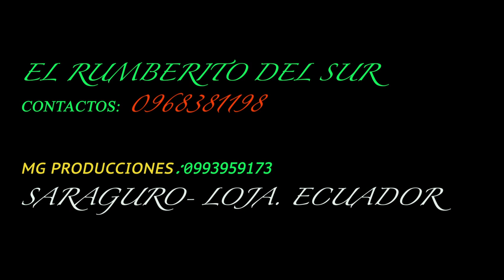AYER TE MARCHASTE RUMBERITO DEL SUR SARAGURO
Otro tema para mi amigos desde el cerro del puklla sarguro